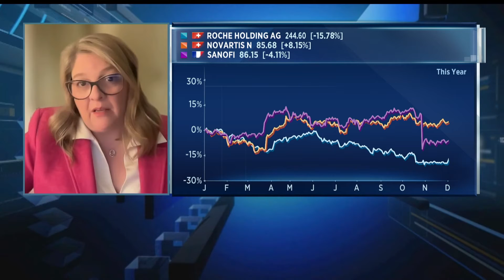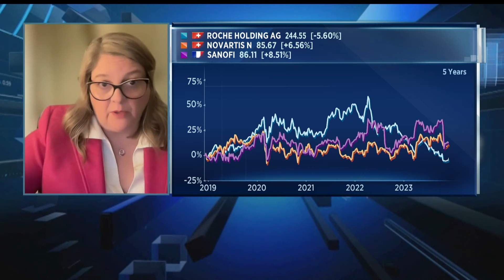Roche targets oral obesity drugs with Carmot takeover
Teresa Graham, CEO of Roche Pharmaceuticals, says its takeover of anti obesity drug developer Carmot Therapeutics will bolster the company's weight-loss treatments, including via potential oral pills.